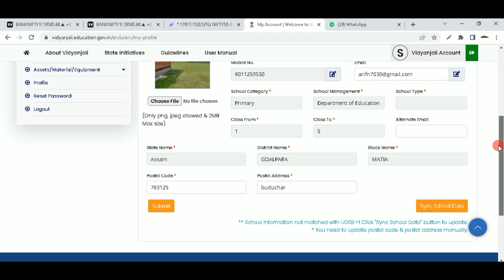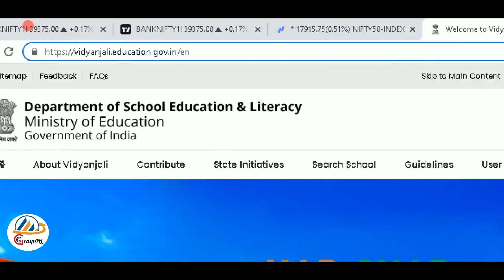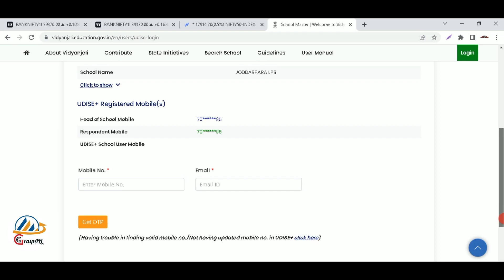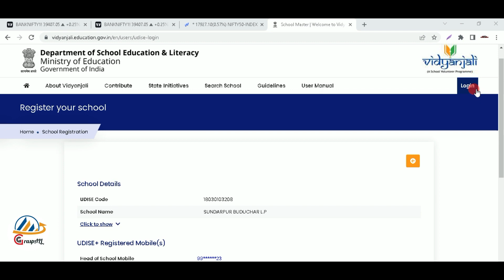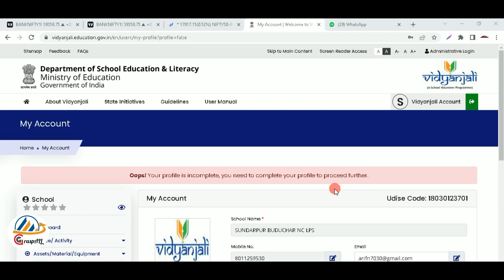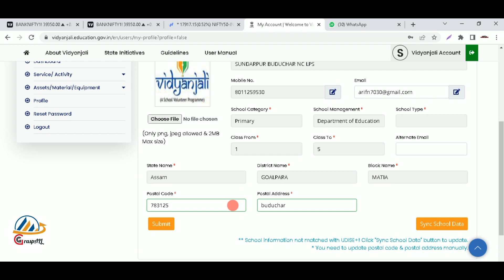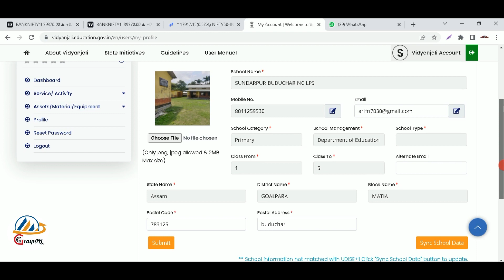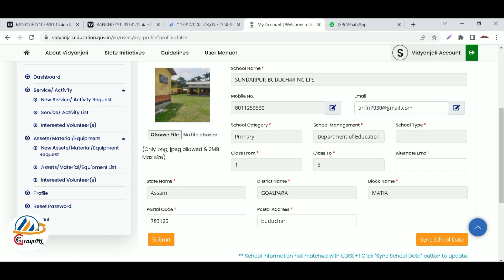vidyanjali school registration|| how to login ||vidyanjali complete registration process